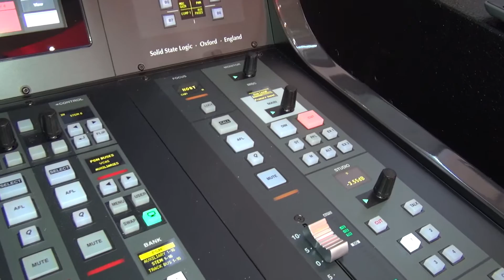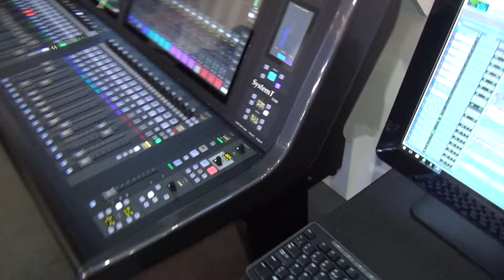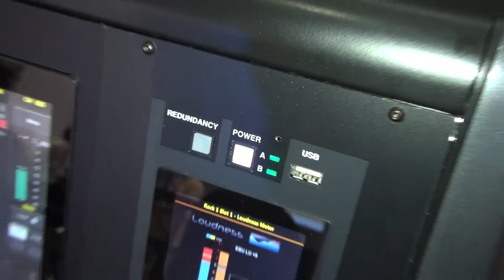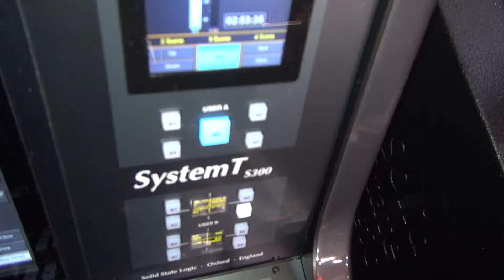Solid State Logic System T - S300 Network Native Compact Broadcast Console Review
Review of Solid State Logic System T - S300 Network Native Compact Broadcast Console.